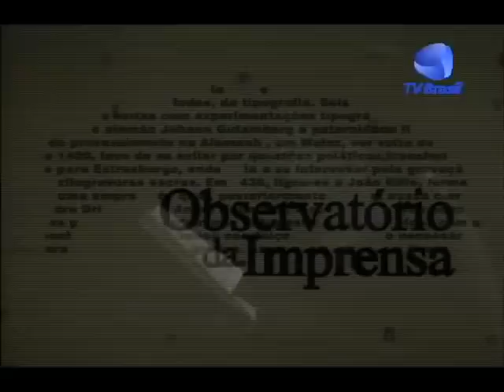OinaTv(2/4)- Memórias de uma guerra suja - 22/05/2012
"Memórias de uma guerra suja" é a confissão de um carrasco a serviço da repressão política - Cláudio Guerra, ex-delegado do Dops - a dois jornalistas experimentados, Marcelo Netto e Rogério Medeiros. Um documento cuja veracidade ainda precisa ser comprovada. Porém, mesmo que seja inventado no todo ou em parte, é uma pauta minuciosa, mapa da casa de horrores para ser seguido, verificado e chorado.

Parte 2/4